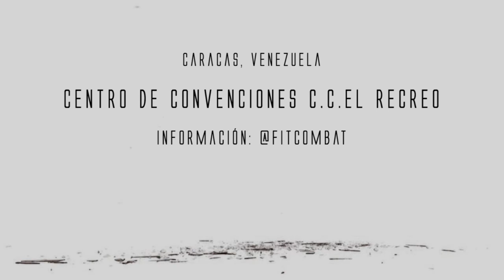Video Promocional Fit Track 64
Video Promocional Fit Track 64, Lanzamiento Baluka Fest 1 de Octubre 2016